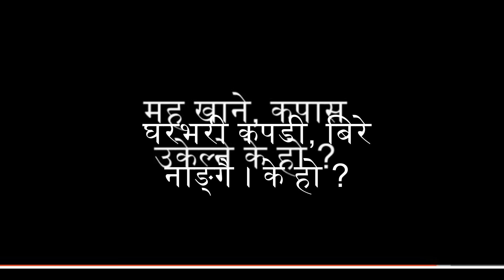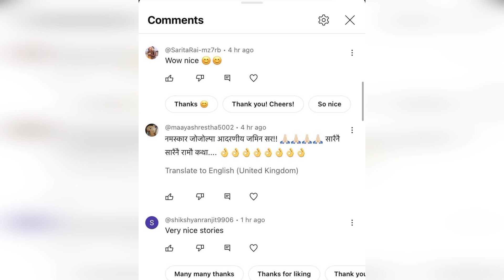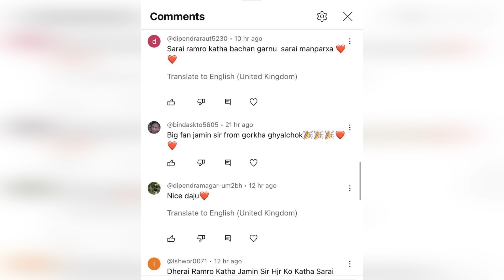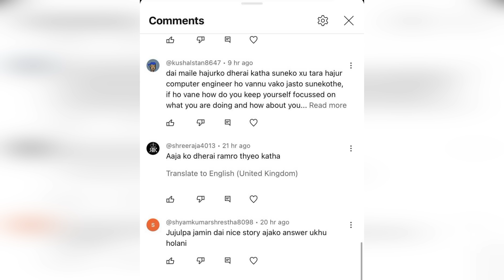दुई रोचक लोककथा । कोदाका तीन रोटी । चराले निल्यो हीराको हार ! संकलनः ध्रुवकृष्ण दीप । 2 Folk Tales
Nepali Katha Title: दुई रोचक लोककथा । कोदाका तीन रोटी । चराले निल्यो हीराको हार ! संकलनः ध्रुवकृष्ण दीप । 2 Interesting Nepali Folk Tales

-Jamin Rai